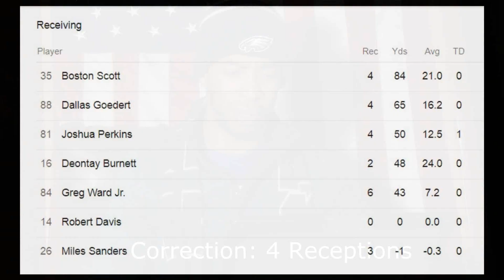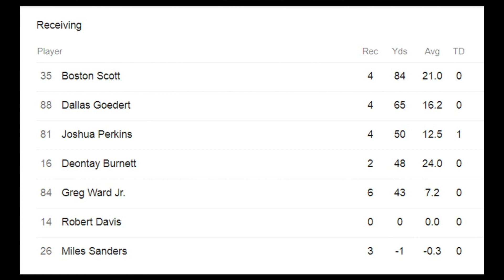$50 Philadelphia Eagles vs. Seattle Seahawks 2019 Wildcard Weekend Receptions Contest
Let's make this game more fun for us Eagles fans!!  I explain my thought process in the beginning but the contest details start at 4:10.  Use this template to copy/paste in the comments below:

Player:
Touchdowns:
Receptions:
Yards:

Good luck and may the best educated guess win!!!  GO BIRDS!!

(Oh, and final tiebreaker is time comment is posted in case of two people guessing the exact same stats)

I have no idea how this will turn out but I'm already having fun doing this!!